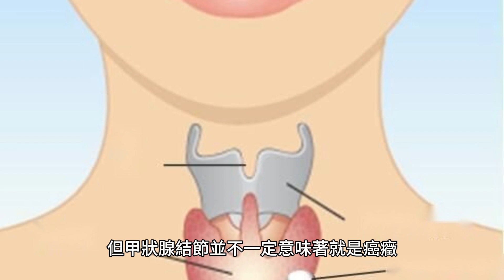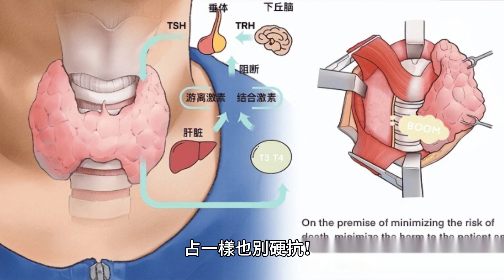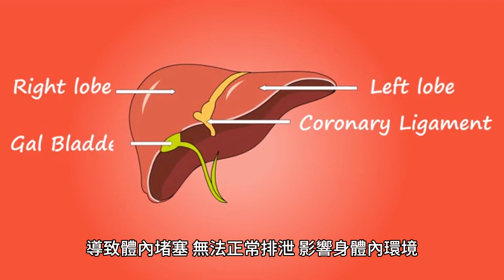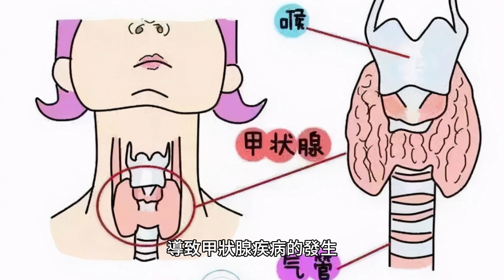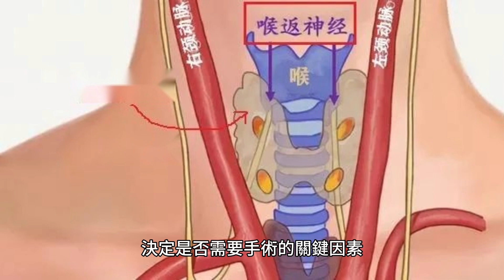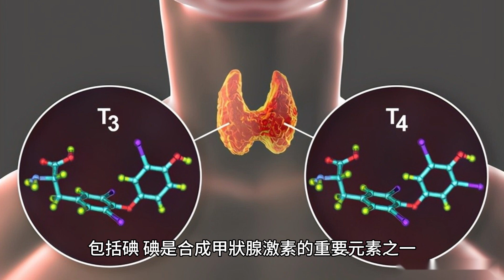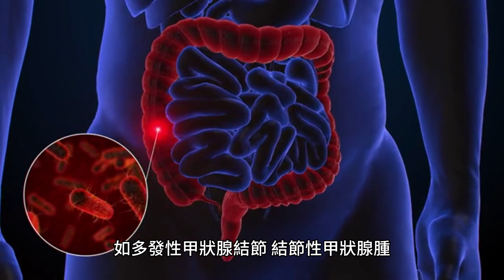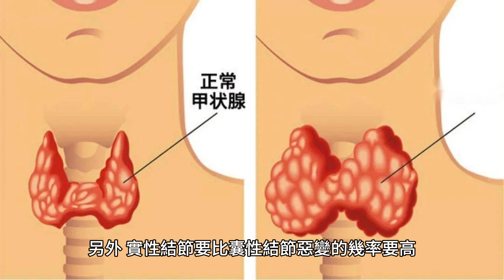多位專家呼籲：停止食用2種粗糧，或比菸酒還傷害甲狀腺，別大意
醫學調查數據令人震驚地揭示了甲狀腺結節在中國地區的病發率逐年上升，已經達到了驚人的20%。
這一數據進一步描繪出一種性別特征，即女性患者的數量明顯多於男性，女性是男性的2-3倍。

因此，越來越多的人對甲狀腺結節產生了恐慌情緒，甚至有些人對此談“結節”色變，然而，我們需要理性地看待這一現象。

甲狀腺結節指的是人體內甲狀腺部位產生的腫塊、小疙瘩，雖然從外表看來，脖子有些浮腫，與腫瘤十分相似，但甲狀腺結節並不一定意味著就是癌癥。

臨床數據顯示，甲狀腺結節惡性概率只有5%-15%，而剩下的85%-95%都是良性的，所以不必過度恐慌。

應該以科學和理性的態度看待甲狀腺結節，了解其發病規律和防治方法，避免過度恐慌，同時，也要關注自己的身體狀況，定期進行體檢和檢查，及時發現和治療甲狀腺結節。

甲狀腺若出現問題，身體會有6種明顯反應，占一樣也別硬抗！
情緒變化：甲狀腺疾病可能會影響大腦功能，導致情緒波動，甚至出現抑郁情緒。
皮膚及毛發異常：如皮膚變得幹燥，毛發變得稀疏且脆弱，這可能與甲狀腺疾病有關。
月經紊亂：女性的月經可能會受甲狀腺的影響。
排便習慣改變：例如出現便秘或腹瀉的情況。
睡眠出現異常：例如失眠或睡眠時間過長或嗜睡的情況。
心悸/心慌：例如出現毫無原因的心悸、心慌感，這可能是由於甲亢所引起。

甲狀腺有問題，或與這3個壞習慣有關
碘攝入不合理

碘是甲狀腺激素合成的重要元素，但攝入過多或過少的碘都可能對甲狀腺健康產生不利影響，根據自身身體情況控制碘元素的攝入量至關重要。

經常生氣

中醫認為，生氣乃百病之源，經常生氣，尤其是生悶氣，更容易導致肝氣郁結，導致體內堵塞，無法正常排泄，影響身體內環境，增加肝臟的代謝負擔，誘發肝病。

不良的飲食習慣

長期過度攝入海帶、大蝦等海鮮食物可能會導致碘元素超標，從而可能造成甲狀腺結節問題的出現。

此外，暴飲暴食或喜歡吃辛辣刺激食物也可能會給甲狀腺器官造成很大的刺激，從而誘發結節問題的出現。

多位專家呼籲：停止食用2種粗糧，或比煙酒還傷害甲狀腺，別大意
變質的玉米

玉米作為我們日常生活中非常常見的粗糧食物，它富含了豐富的維生素和膳食纖維等營養成分，能夠有效地提高我們的代謝水平，促進體內毒素的排出，因此在減肥瘦身、降血糖等方面都有著一定的功效。

然而，我們需要注意的是，如果在生活中不注意細節，有些玉米可能會出現不合理的情況，比如變質腐爛。

這種變質的玉米可能會產生黃曲黴毒素，這是一種極強的致癌物質，它不僅會對我們的身體健康造成傷害，還會對甲狀腺造成極大的損害，導致甲狀腺癌病的風險增加。

發黴變質的紅薯

紅薯是我們常吃的食物，一旦發黴或變質，長斑，就不要吃了，會含有大量致癌物，當這些食物進入體內會破壞身體免疫力，從而讓甲狀腺細胞發生癌變。

紅薯是一種低熱量、高纖維的粗糧，富含維生素、礦物質和抗氧化物質，有助於提高人體免疫力，然而，當紅薯發黴或變質時，其營養成分和抗氧化物質會迅速減少，而細菌、黴菌和毒素則會大量滋生。
這些有害物質進入人體後，會破壞甲狀腺細胞的正常功能，導致甲狀腺疾病的發生，此外，這些物質還會損害人體的免疫系統，使人體更容易感染疾病。

甲狀腺癌是否一定需要手術？
甲狀腺癌是否一定需要手術，取決於多種因素。
首先，甲狀腺癌的病理類型是決定是否需要手術的重要因素，對於甲狀腺乳頭狀癌和濾泡狀癌，手術治療是常用的治療方法，而對於甲狀腺髓樣癌和未分化癌，手術治療可能不是最佳選擇。
其次，甲狀腺癌的分期也是決定是否需要手術的關鍵因素，如果甲狀腺癌已經擴散到淋巴結或遠處器官，手術治療可能無法完全清除癌組織，因此不一定需要手術。
此外，患者的年齡、身體狀況、手術禁忌癥等因素也需要考慮，如果患者的年齡較大或身體狀況較差，手術治療可能不是最佳選擇，可以選擇其他治療方法如放射治療、藥物治療等。
最後，手術治療也可能會帶來一些並發癥和後遺癥，如喉返神經損傷、甲狀旁腺功能減退等，因此需要在權衡利弊後做出決策。

甲狀腺不好，吃什麽食物好？6類食物宜多吃，可惜很多人不知道
魚肉

魚肉是瘦肉型，含有豐富的蛋白質和多種微量元素，包括碘，碘是合成甲狀腺激素的重要元素之一，可以幫助維持甲狀腺的健康功能。

核桃

核桃富含抗氧化劑，如維生素E、多酚等，這些化合物可以幫助清除自由基，減輕細胞氧化應激，有助於保護甲狀腺免受氧化損傷。

碧根果

碧根果含有豐富的維生素B1，這種維生素有助於保護神經系統，維持甲狀腺的正常功能。

芹菜

芹菜可以幫助調節人體的免疫系統，使免疫系統能夠更好地應對甲狀腺功能障礙帶來的挑戰。

菠菜

菠菜是一種富含營養的蔬菜，它包含許多對人體有益的成分，包括維生素、礦物質和抗氧化劑。其中，菠菜中的一些特殊成分可以有助於保護甲狀腺。

蘋果

蘋果中的多酚是一種強效的抗氧化劑，可以防止自由基對甲狀腺細胞的損害。

閱讀延伸：甲狀腺結節會癌變嗎？
甲狀腺結節可能會癌變。

甲狀腺結節是一種常見的甲狀腺疾病，其中一些類型的結節，如多發性甲狀腺結節、結節性甲狀腺腫、甲狀腺瘤等，可能會發生癌變。
1、多發性甲狀腺結節：如果體積較大、邊緣不清、與周圍組織有粘連，考慮為惡性結節，這種情況就有癌變的可能，需要通過穿刺活檢來明確。

2、結節性甲狀腺腫：由體內碘的缺乏導致甲狀腺激素不足引起，大多無明顯癥狀，若反覆增生、覆發可以導致癌變，但癌變率小。

3、甲狀腺瘤：源於甲狀腺濾泡細胞的良性腫瘤，可以並發腫瘤內出血、壓迫周圍組織、甲狀腺功能亢進等，有惡變成甲狀腺癌的可能。
另外，實性結節要比囊性結節惡變的幾率要高，結節發展越快，變化越快，惡變可能性就越大。